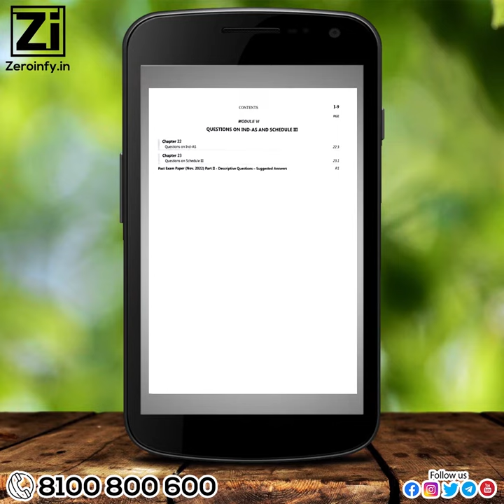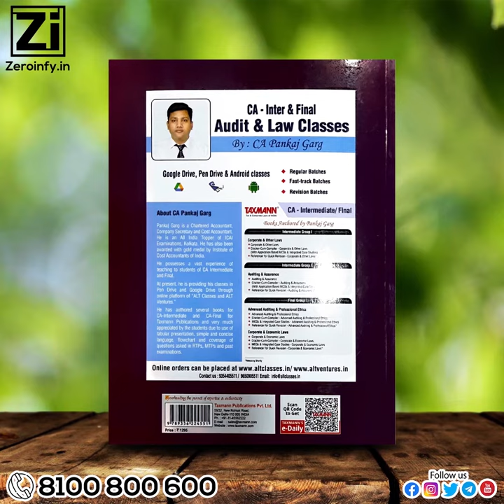CA Final Audit Main Book (May 23) By CA Pankaj Garg